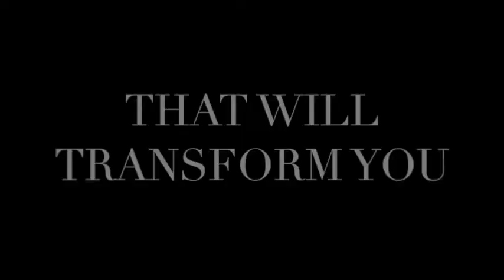Methodist United Camp 2015: This is Living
Methodist United Camp / MUC is a camp for youth that will be held on 15 - 18 July 2015 at Sukabumi, Indonesia. Our vision is to bless many young people to know one true God, Jesus with all fun activities in it.